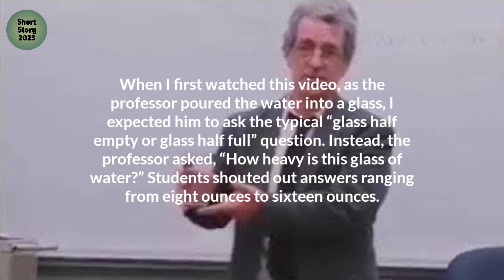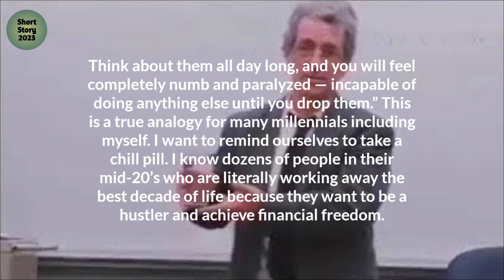Motivational and Inspirational Story